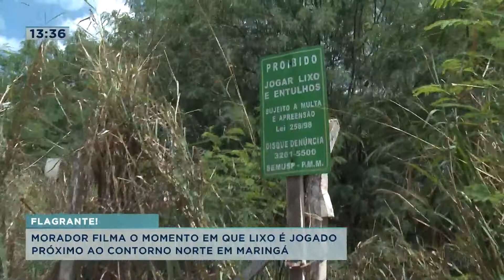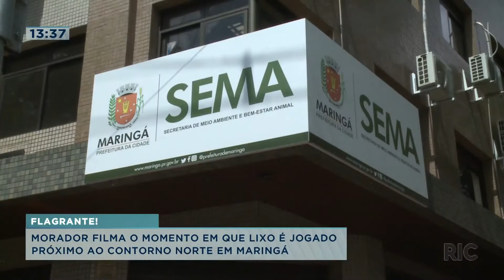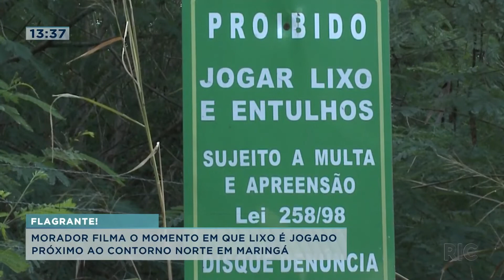Morador de Maringá filma momento em que lixo é descartado na Contorno Norte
Além do lixo deixado, é possível ver móveis, galhos e outros objetos que foram descartados no local. Confira!